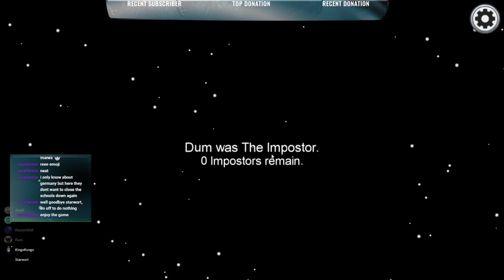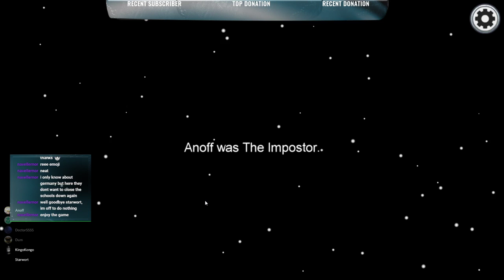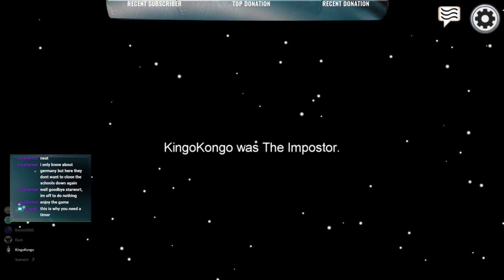Among Us (voice)